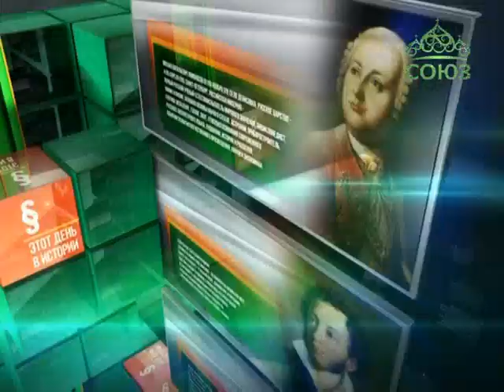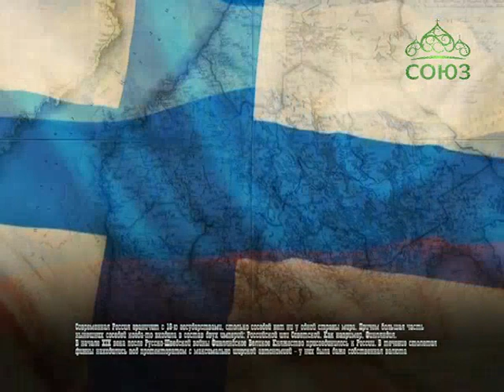Этот день в истории. 9 ноября